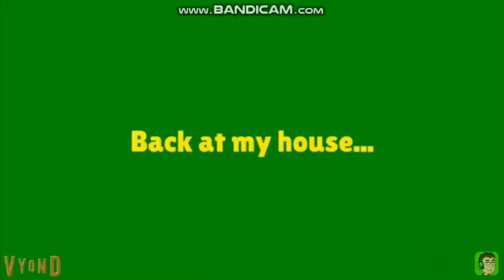Stop this party right now 2 MEME COMPLICTION